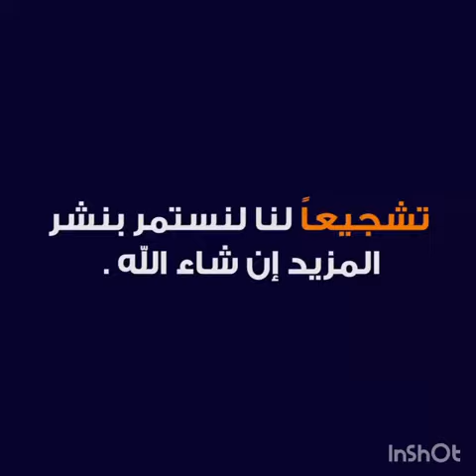Baba hassen sites 1Aya belbaraka alikoum les préparations pour la livraison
Aya belbaraka alikoum les  préparations pour la livraison
و تفعيل الجرس ربي يحفظكم اليوم من صباح الى الثانية زولا

قاموا بي رش كل المنطقة FED وصبغة المنطقة التدشين وغيرها من اشغال التزيين و سقي العشب الاخضر GASON👍👍

وفي نفس الوقت قاموا بي تهيئة الشقق  وتزيينيها اللتي سا تدشن  وكما تعلمون شققBBH1 على حبة واحدة و انجاز واحد

وقد قاموا بي صباغة المدرجات نقاط البيع كما وضحنا لكم في السورة

سا يدشن الموقع على يد كبار المسؤولين بي اذن الله🙏🙏

الخيمة موجودة والشاي فينوا

وفقكم الله يا عمال الميدان

صور اليوم 01/07/2020Un grand chapiteau au niveau de la zone F félicitations
الف مبروك المنطقة F تتم فيها عملية انجاز خيمة كي تدشن المنطقة في جويلية انشاء الله
عند اكمال مراسيم التدشين وتدشن بيها المنطقة FED تبدء عملية تسليم المفاتيح كلشي مبروك05/07/2020
لعقوبة ليناAACBC
و تفعيل الجرس ربي يحفظكم